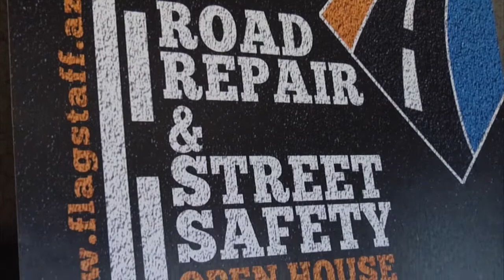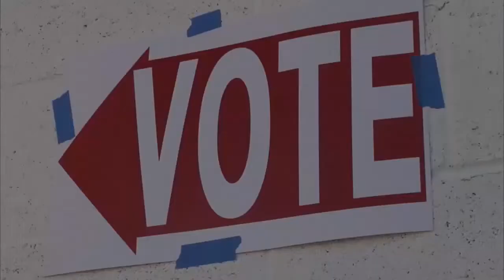Election Day Coverage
November 4, 2014 - NAZ Today discusses election day across the country and the high stakes for the midterm elections.

Ten states could essentially decide which party will control the Senate.  If the Republican Party take the Senate, it will be the first time in eight years that republicans will have control in both chambers. This will provide them with an opportunity to set the agenda while adding a heightened challenge for the president to either work with them or fight them until the 2016 Presidential Elections.

Issues on the ballot can range from the legalization of marijuana to the minimum wage.  In Flagstaff, proposition 406 includes the road repair and street safety initiative and the Flagstaff Unified School District's budget override continuation. Also on the ballot is proposition 403 discussing sales tax related to the maintenance and preservation of Coconino County maintained roads.

NAZ Today reporter Xavier Rangel looks into the political ads in major media outlets in Flagstaff used to educate voters.

Kimberly Ott, the Flagstaff City Manager, says that as city officials they cannot advocate for certain decisions, their job is to educate voters so they are able to make the best decision for themselves. In an attempt to increase voter turnout, they spent $6,000 on educational ads in major media outlets and on six different open houses.

Patty Hanse, Coconino County Recorder, says that even with the efforts to increase voter turnout, Flagstaff is still below 50 percent. However, she believes that by the time the polls close, the turnout will be around 54 percent.